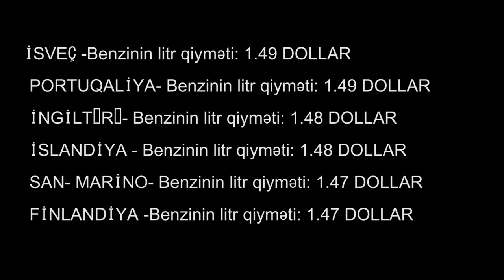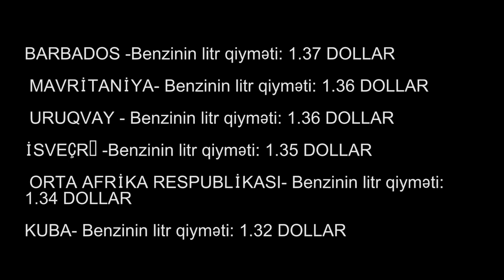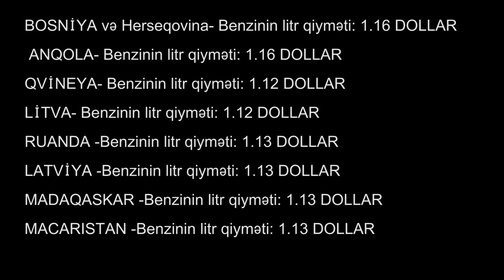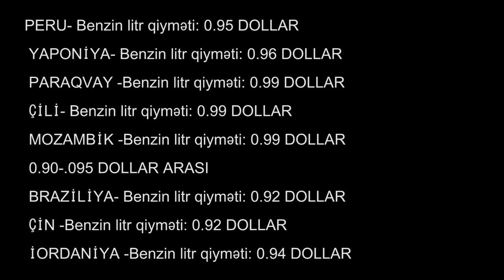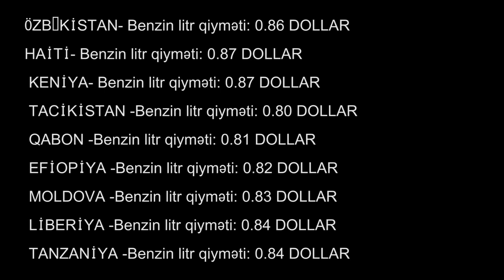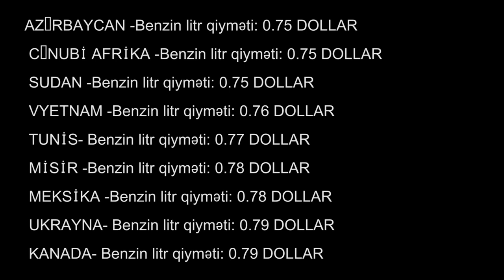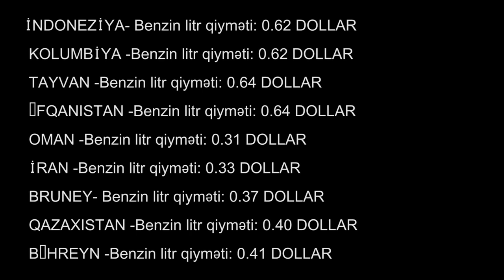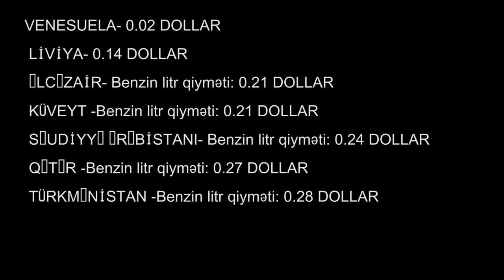Dünya ölkələrində benzinin qiyməti- bahdan ucuza - bütün ölkələr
1.50-2,00 DOLLAR ARASI

 HONQ KONQ- Benzinin litr qiyməti: 1.82 DOLLAR

 HOLLANDİYA -Benzinin litr qiyməti: 1.67 DOLLAR

 NORVEÇ - Benzinin litr qiyməti: 1.63 DOLLAR

 MONAKO- Benzinin litr qiyməti: 1.58 DOLLAR

 DANİMARKA - Benzinin  litr qiyməti: 1.57 DOLLAR

 İTALİYA - Benzinin litr qiyməti: 1.56 DOLLAR

 İSRAİL -Benzinin litr qiyməti: 1.52 DOLLAR

 YUNANISTAN-  Benzinin litr qiyməti: 1.51 DOLLAR

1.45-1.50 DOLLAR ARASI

 İSVEÇ -Benzinin litr qiyməti: 1.49 DOLLAR

 PORTUQALİYA- Benzinin litr qiyməti: 1.49 DOLLAR

 İNGİLTƏRƏ- Benzinin litr qiyməti: 1.48 DOLLAR

 İSLANDİYA - Benzinin litr qiyməti: 1.48 DOLLAR

 SAN- MARİNO- Benzinin litr qiyməti: 1.47 DOLLAR

 FİNLANDİYA -Benzinin litr qiyməti: 1.47 DOLLAR

 1,40-1,45 DOLLAR ARASI

 MALTA -Benzinin litr qiyməti: 1.43 DOLLAR

 FRANSA -Benzinin litr qiyməti: 1.40 DOLLAR

 DEMOKRATİK KONQO-  Benzinin litr qiyməti: 1.40 DOLLAR

1,35-1,40 DOLLAR ARASI

 İRLANDİYA -Benzinin litr qiyməti: 1.38 DOLLAR

 TÜRKİYƏ -Benzinin  litr qiyməti: 1.38 DOLLAR

 BELÇİKA - Benzinin litr qiyməti: 1.38 DOLLAR

 ALMANİYA-  Benzinin litr qiyməti: 1.37 DOLLAR

 BARBADOS -Benzinin litr qiyməti: 1.37 DOLLAR

 MAVRİTANİYA- Benzinin litr qiyməti: 1.36 DOLLAR

 URUQVAY - Benzinin litr qiyməti: 1.36 DOLLAR

 1.30-1,35 DOLLAR ARASI

 İSVEÇRƏ -Benzinin litr qiyməti: 1.35 DOLLAR

 ORTA AFRİKA RESPUBLİKASI- Benzinin litr qiyməti: 1.34 DOLLAR

KUBA- Benzinin litr qiyməti: 1.32 DOLLAR

1.1,30 DOLLAR ARASI

KAMBOCA Benzinin litr qiyməti: 1.30 DOLLAR

SİNQAPUR- Benzinin litr qiyməti: 1.29 DOLLAR

ZİMBABVE -Benzinin litr qiyməti: 1.28 DOLLAR

ALBANİYA- Benzinin litr qiyməti: 1.28 DOLLAR

SENEQAL- Benzinin litr qiyməti: 1.28 DOLLAR

SLOVENİYA -Benzinin litr qiyməti: 1.28 DOLLAR

SLOVAKİYA- Benzinin litr qiyməti: 1.28 DOLLAR

YENİ ZELANDİYA- Benzinin litr qiyməti: 1.27 DOLLAR

LİXTİNŞTEYN -Benzinin litr qiyməti: 1.26 DOLLAR

 1-1,25 DOLLAR ARASI

 KİPR- Benzinin litr qiyməti: 1.25 DOLLAR

 XORVATİYA -Benzinin litr qiyməti: 1.24 DOLLAR

 İSPANİYA -Benzinin litr qiyməti: 1.23 DOLLAR

 QRENADA- Benzinin litr qiyməti: 1.21 DOLLAR

 BANQLADEŞ- Benzinin litr qiyməti: 1.21 DOLLAR

 1-1,20 DOLLAR ARASI

 AVSTRİYA- Benzinin litr qiyməti: 1.19 DOLLAR

  BURKİNA FASO- Benzinin litr qiyməti: 1.18 DOLLAR

 RUMINİYA- Benzinin litr qiyməti: 1.18 DOLLAR

 CƏNUBİ KOREYA- Benzinin litr qiyməti: 1.16 DOLLAR

 LÜKSEMBURQ- Benzinin litr qiyməti: 1.16 DOLLAR

 BOSNİYA və Herseqovina- Benzinin litr qiyməti: 1.16 DOLLAR

 ANQOLA- Benzinin litr qiyməti: 1.16 DOLLAR

1-1.5 DOLLAR ARASI

QVİNEYA- Benzinin litr qiyməti: 1.12 DOLLAR

LİTVA- Benzinin litr qiyməti: 1.12 DOLLAR

RUANDA -Benzinin litr qiyməti: 1.13 DOLLAR

LATVİYA -Benzinin litr qiyməti: 1.13 DOLLAR

MADAQASKAR -Benzinin litr qiyməti: 1.13 DOLLAR

MACARISTAN -Benzinin litr qiyməti: 1.13 DOLLAR

BURUNDİ -Benzinin litr qiyməti: 1.14 DOLLAR

ÇEXİYA Benzinin litr qiyməti: 1.14 DOLLAR

 BAHAM ADALARI- Benzin litr qiyməti: 1.14 DOLLAR

SERBİYA Benzin litr qiyməti: 1.15 DOLLAR

 1,10 DOLLAR ARASI

 BOLQARISTAN -Benzin litr qiyməti: 1.05 DOLLAR

 MAKEDONİYA- Benzin litr qiyməti: 1.05 DOLLAR

 UQANDA- Benzin litr qiyməti: 1.07 DOLLAR

 LAOS- Benzin litr qiyməti: 1.07 DOLLAR

 ANDORRA- Benzin litr qiyməti: 1.08 DOLLAR

 1- 1.05 DOLLAR

 POLŞA -Benzin litr qiyməti: 1.04 DOLLAR

 SURİNAM- Benzin litr qiyməti: 1.04 DOLLAR

 ERMƏNİSTAN -Benzin litr qiyməti: 1.04 DOLLAR

 ARGENTİNA- Benzin litr qiyməti: 1.04 DOLLAR

 KAMERUN -Benzin litr qiyməti: 1.04 DOLLAR

 1-1.02 DOLLAR ARASI

 KOT D'İVUAR- Benzin litr qiyməti: 1 DOLLAR

 ESTONİYA- Benzin litr qiyməti: 1 DOLLAR

 KOSTA-RİKA Benzin litr qiyməti: 1 DOLLAR

  DOMİNİKAN RESPUBLİKASI -Benzin litr qiyməti: 1.02 DOLLAR

 0.95-1 DOLLAR ARASI

 PERU- Benzin litr qiyməti: 0.95 DOLLAR

 YAPONİYA- Benzin litr qiyməti: 0.96 DOLLAR

 PARAQVAY -Benzin litr qiyməti: 0.99 DOLLAR

 ÇİLİ- Benzin litr qiyməti: 0.99 DOLLAR

 MOZAMBİK -Benzin litr qiyməti: 0.99 DOLLAR

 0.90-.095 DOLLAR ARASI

 BRAZİLİYA- Benzin litr qiyməti: 0.92 DOLLAR

 ÇİN -Benzin litr qiyməti: 0.92 DOLLAR

 İORDANİYA -Benzin litr qiyməti: 0.94 DOLLAR

 YAMAYKA -Benzin litr qiyməti: 0.94 DOLLAR

 MƏRAKEŞ- Benzin litr qiyməti: 0.94 DOLLAR

 HİNDİSTAN- Benzin litr qiyməti: 0.94 DOLLAR